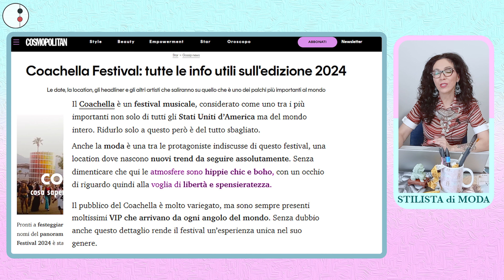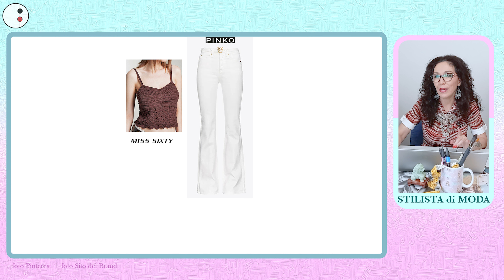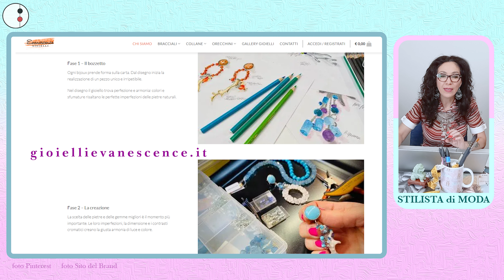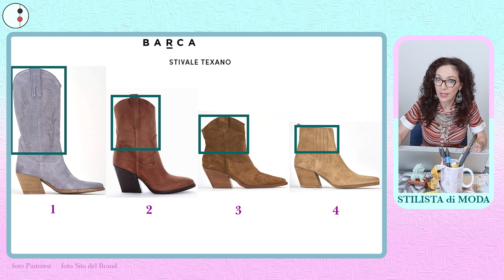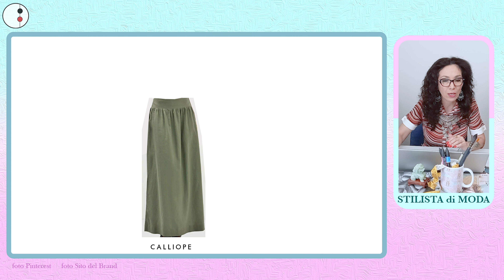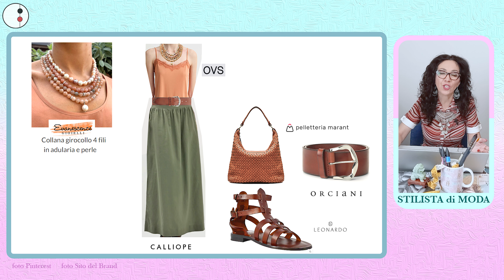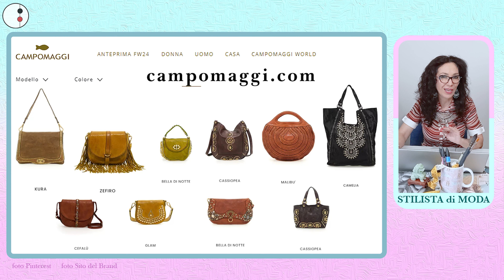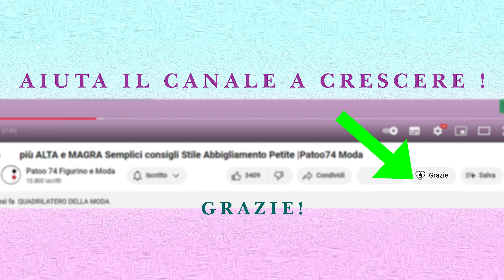Nuovo BOHO CHIC , la tendenza del 2024 , Come avere un look Bohémien IDEE Outfit portabili | Patoo74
@patoo74modaestile  Il Boho Chic è una tendenza. Ciao sono Patrizia Patoo.74 Stilista di moda, se vuoi capire come vestirti con questo stile, questo è il video per te, idee facili e portabili in ogni outfit estivo

Metti un SUPER GRAZIE se ti è piaciuto, per aiutare il canale a crescere!!

Sostieni anche tu Patoo.74
e contribuisci come puoi
Grazie❤

Come si usa? PENNARELLI ACQUERELLABILI

Nuovi video tutorial Fashion Design  OGNI SETTIMANA
e continuare a pubblicare  nuovi video tutte le settimane
New Fashion Design video tutorials every week
Teniamoci in contatto:
Profilo figurini moda
patoo.74_fashionillustration
Trend Moda
patoo.74style
Patty's Dolls
pattysdolls
I miei video tutorial
puoi condividerli 📲 anche con i tuoi amici e amiche
metti un Like 👍 se ti è servito 🔔 attiva notifica